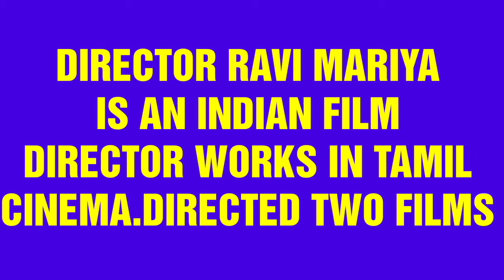Ravi Mariya Directed Movies list